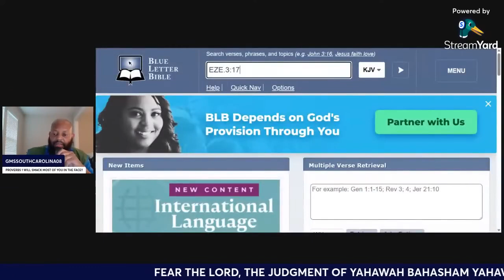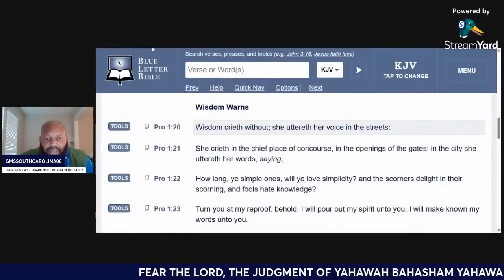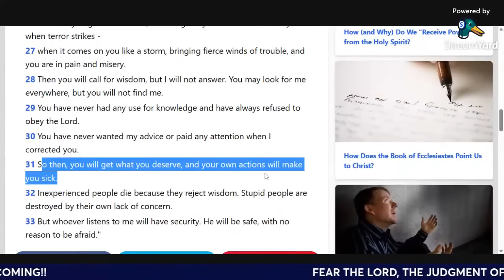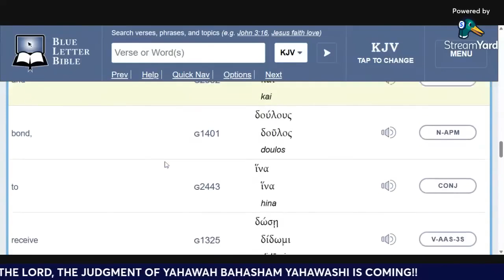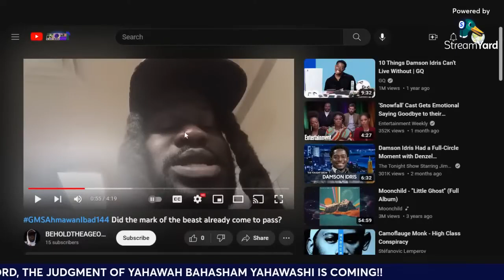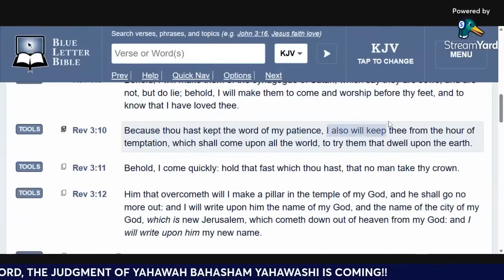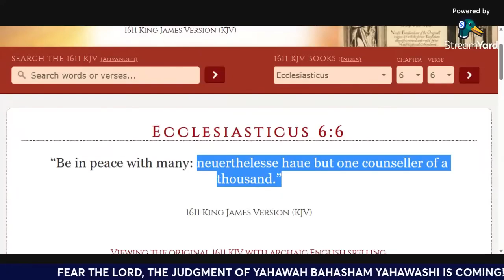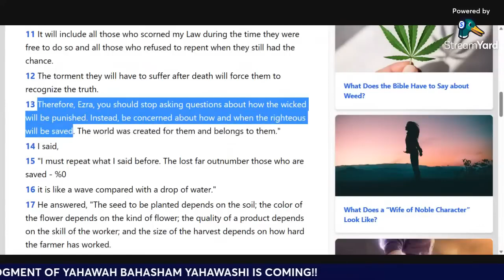HEBREW ISRAELITES: PROVERBS 1 WILL SMACK MOST OF YOU IN THE FACE!!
REUPLOAD FROM GMSSOUTHCAROLINA 08